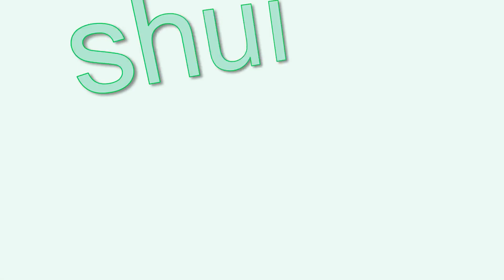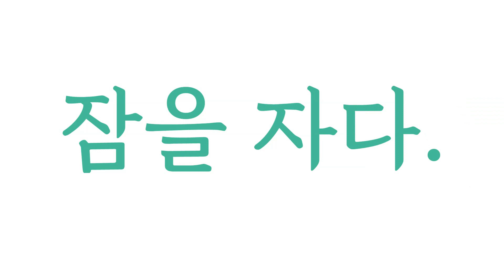알보쉽 한자: 잘 睡,[니하오]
[니하오]“睡”, 알고 보니 쉬운 한자, 보고 있으면 절로 익혀지는 한자, 눈으로 배우는 한자,중국어,니하오